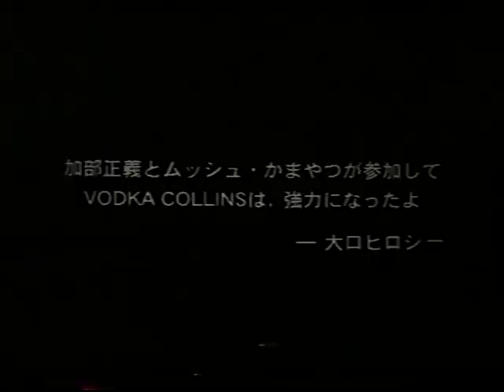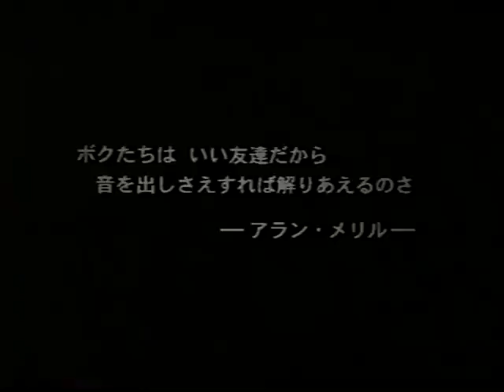Vodka Collins LIVE